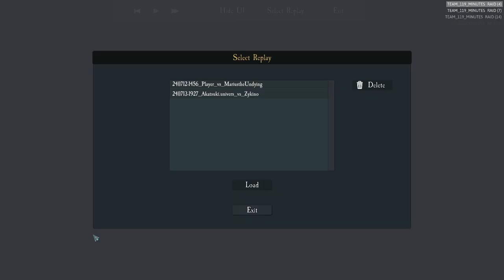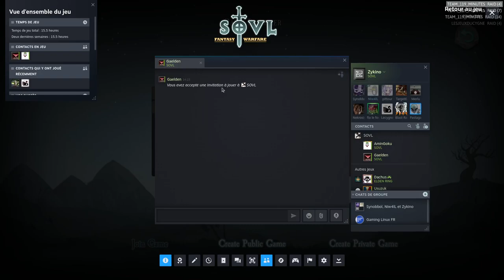1 - Tournoi 1 : SOVL contre tous ! contre Gaelden {SOVL par Zykino}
Des batailles de figurine sur écran plutôt que plateau. Je découvre ce genre de jeu par un tournois qui s’est auto-organisé sur le discord LesJeuxDuCygne

Si ce jeu vous intéresse, il est gratuit [sur Steam] avec des DLC de race payants.